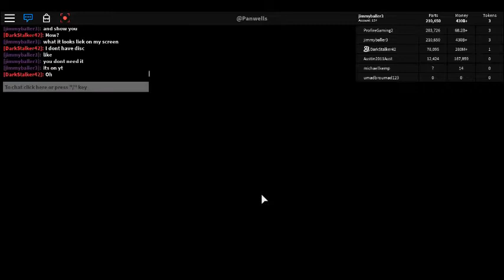my friends laging hard lol